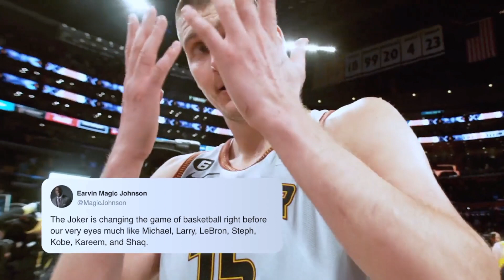NBA stars express their appreciation for the two time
Related Channel:
Hooper Highlights
Nba highlights today
The Asylum